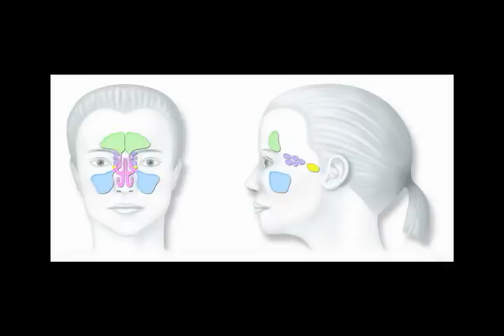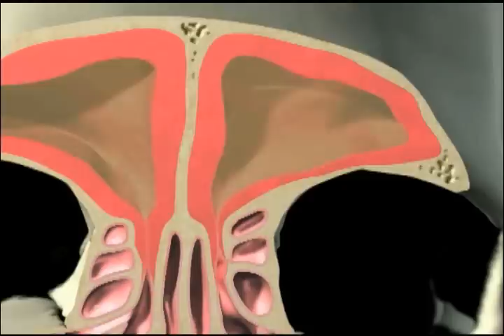Chronic Sinusitis Symptoms and Treatment: Jordan Pritikin, M.D.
Dr. Jordan Pritikin of St. Josephs Hospityal discusses chronic sinusitis and it's treatments and symptoms.